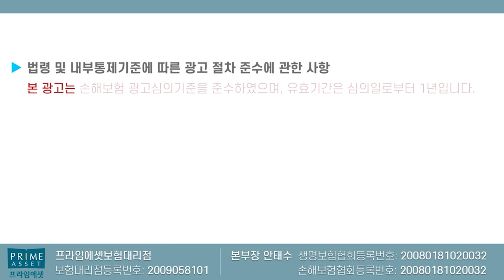치아보험 이렇게 가입하면 떼돈법니다!! (임플란트 1개당 500만 크라운 140만 지급~)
치아보험으로 떼돈 받는 노하우를 알려드립니다

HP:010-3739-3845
카톡친구추가:r2an
카톡플러스친구:보험왕